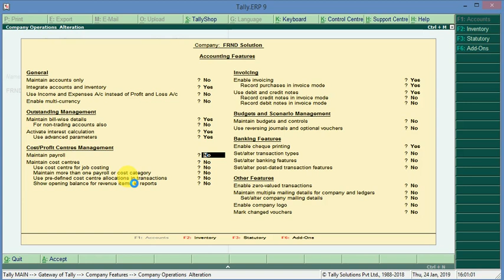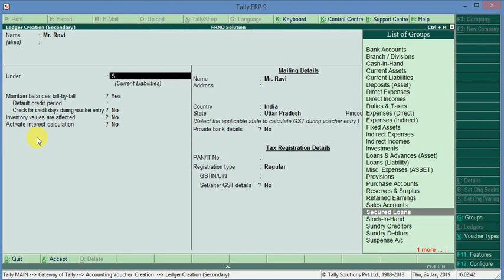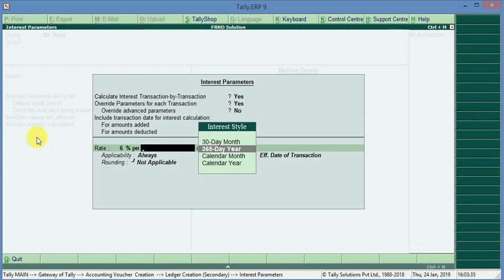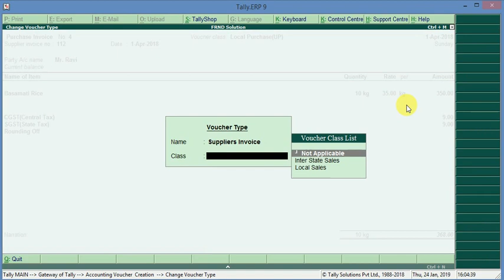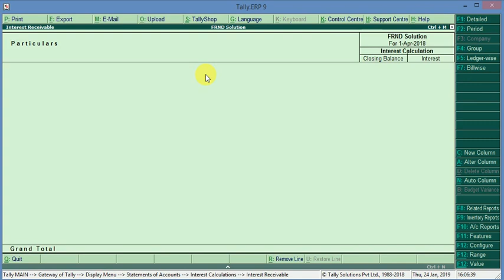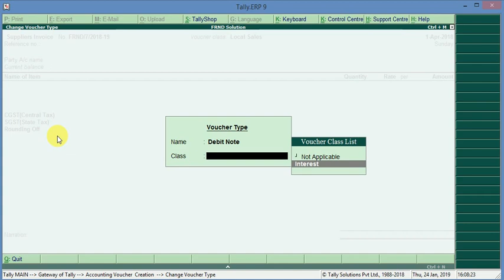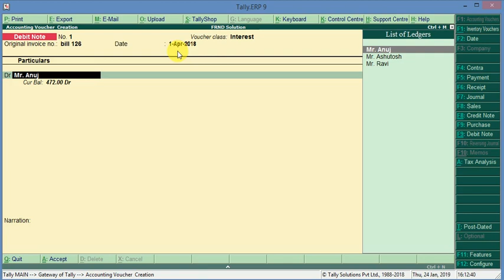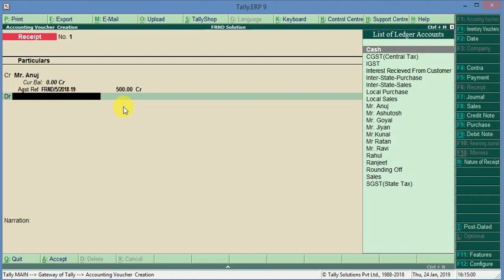Interest calculation & Received interest in Tally ERP 9 Hindi/English